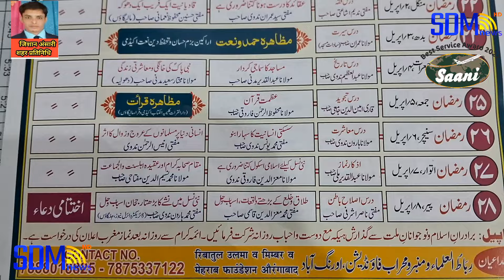औरंगाबाद:बायजीपुरा गंजे शहीदाँ मस्जिद में 10 रोज इज्तेमाई जालसा...